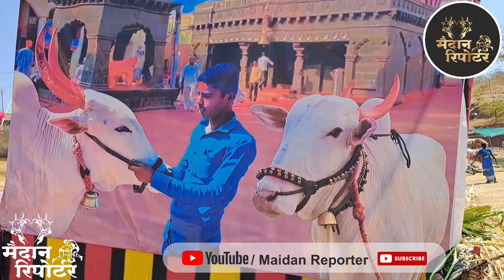हिंदकेसरी बकासुरणे घेतले श्रीनाथ म्हस्कोबा दर्शन श्रीक्षेत्र वीर